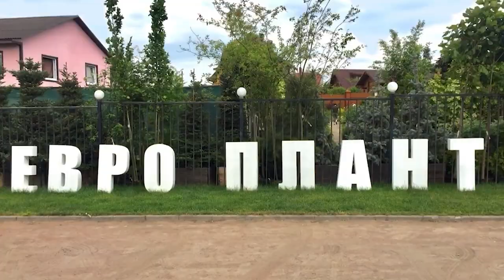Восковница обыкновенная – новинки садового центра Евро плант 2021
Готовь сани летом, а планы на сад – зимой. Пока за окнами мороз, снег и метели мы решили рассказать о наших планах на сезон 2021. Каждый год садовый центр Евро-плант расширяет и меняет свой ассортимент и привозит новые растения. Иногда этого требует мода, тенденции ландшафтного дизайна или просто спрос, но всё имеет своё начало. Новый цикл мы решили посвятить растениям, которые мало известны широкой публике, не имеют широкого применения в ландшафтном дизайне нашего региона, но являются весьма перспективными и интересными на наш профессиональный вкус.

Сегодня наш сюжет о восковнице обыкновенной или болотной мирте. Это растение давно внесено в культуру, но растёт и в природе Северо-запада, хоть и незаслуженно забыто. Найти восковницу нам удалось в польских питомниках и уже в этом году она появится в продаже у нас на площадке. А пока смотрите наш небольшой ролик о мирте и вы узнаете, причём тут шнапс!